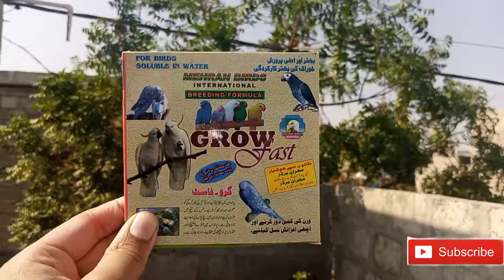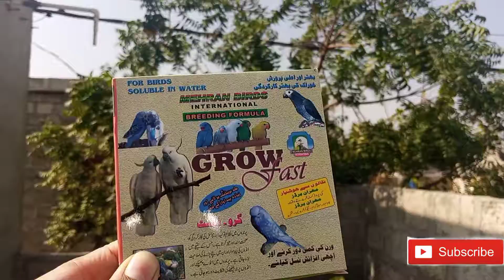Humara Birds Kya khate Hai?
Aj humne Is video Mai Apne Ghr Mai pale Australian  🦜🐓🐔Dikhae